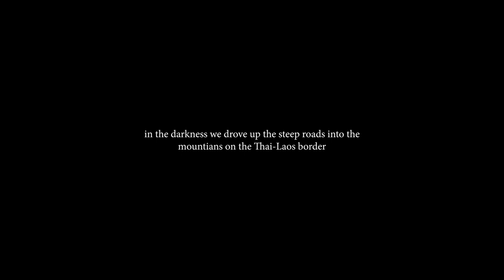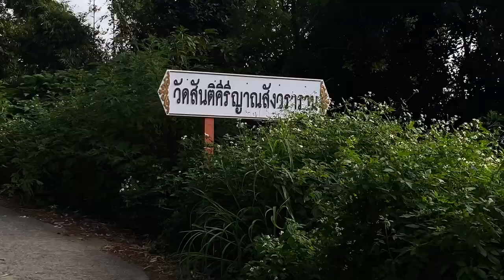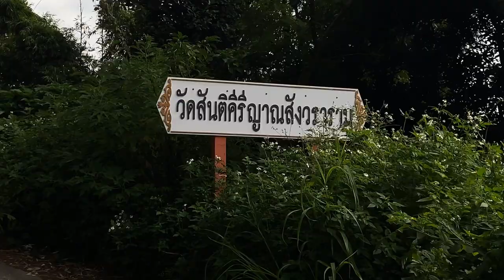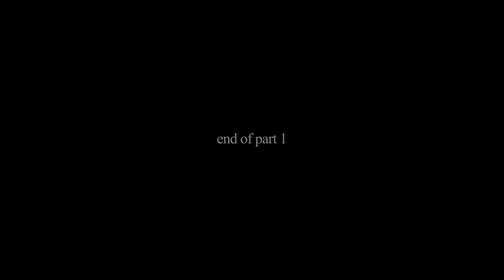Returning to Northern Thailand — a short travel documentary with film photography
In this mini travel film, I’m bringing you to the city of chiang rai in the north of thailand. it's been about 8 years since my wife and i met here.

This was honestly a hugely refreshing trip to see our friends after 8 long months in the chaos of bangkok and I want to give our friends a huge thank you for hosting us for a few nights.

0:00 Intro
1:15 Exploring the Village
2:16 Hike around Doi Mae Salong
3:35 Temple Stairs
5:19 Sunrise in the Countryside
7:30 Chiang Rai

All the images were captured on the Lumix S5 and Mamiya RZ67.